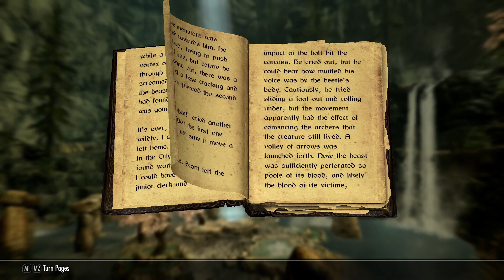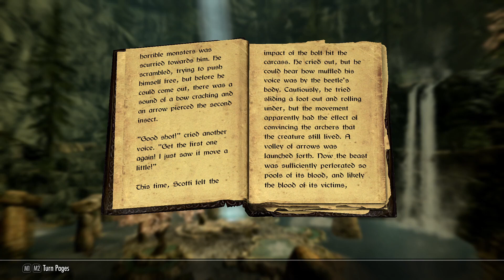A Dance in Fire 2 - Skyrim Bedtime Stories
A Dance in Fire allows us to learn about the Bosmer and Khajiit in more detail.  Follow a boring paper-pushing clerk into a new life of adventure in this story.

❅Welcome to my Skyrim Bedtime Stories series, where I read aloud the Skyrim books to you. Let me lull you to sleep tonight with a nerdy bedtime story❅